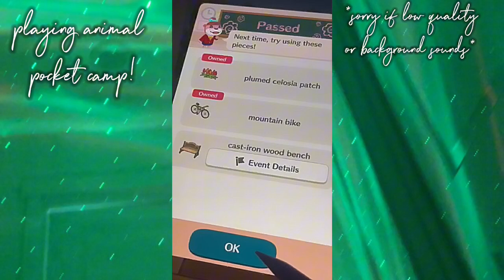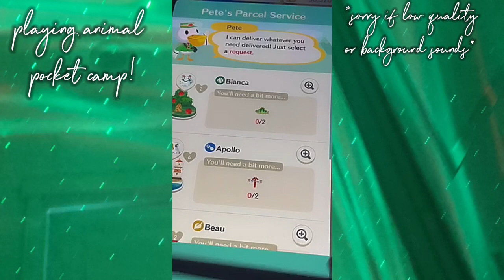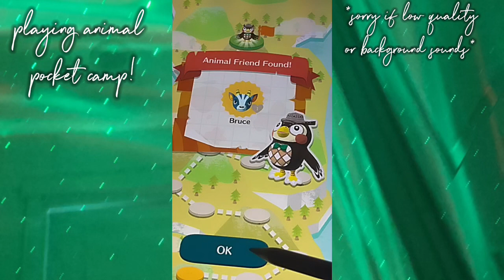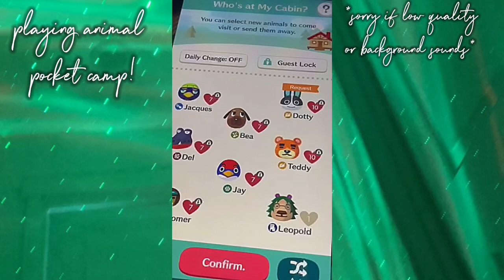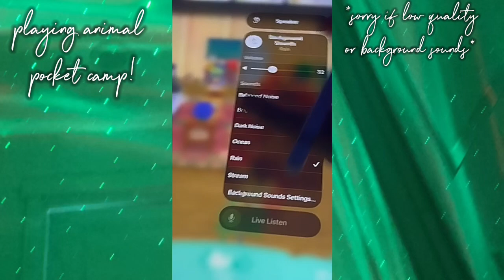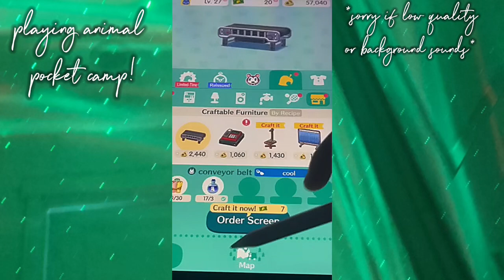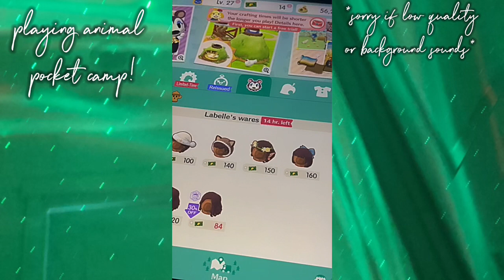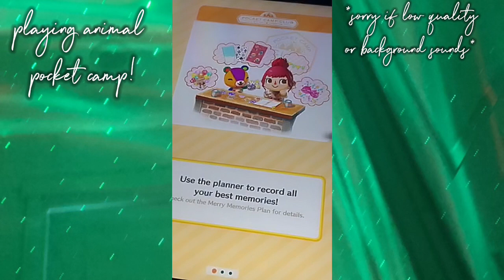playing animal crossing + diy gift lunchbox from animal crossing! || Animal Crossing Pocket Camp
— for some reason, the quality on this went to 4k to low quality. so, im sorry if its bad quality. —